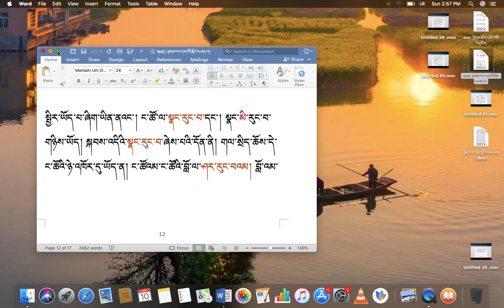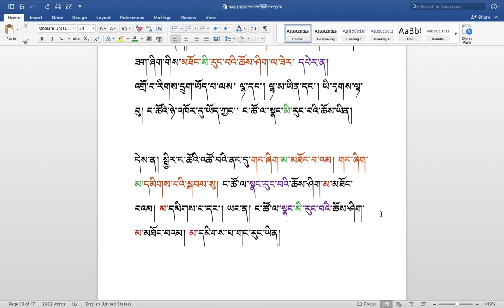རིགས་ལམ་སློབ་ཁྲིད། 258 རྟགས་ཡང་དག་གི་སྐོར། ( ༤༡ ) DIALECTIC